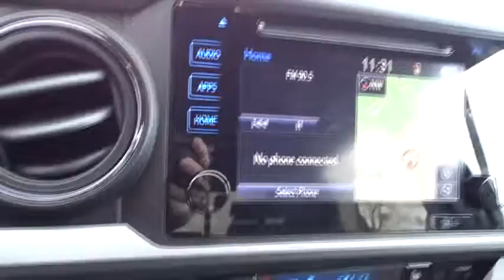2016 Toyota Tacoma Carson City, Reno, Northern Nevada, Dayton, Lake Tahoe, NV 57186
2016 Toyota Tacoma
2016 Toyota Tacoma TRD Off Road 4WD Double Cab - Stock#: 57186 - VIN#: 3TMCZ5AN9GM028753

The all-new Tacoma delivers unwavering capability and the style to match. Chiseled lines and muscular fenders help show off Tacoma’s strength, and the available hood scoop with aggressive grille tease at the power that hides under the hood. Its interior offers soft-touch materials to boost your comfort. Tacoma Limited adds new leather-trimmed seating surfaces for the ultimate in tough sophistication. An available 4.2-inch color Multi-Information Display helps keep an eye on the information you want.